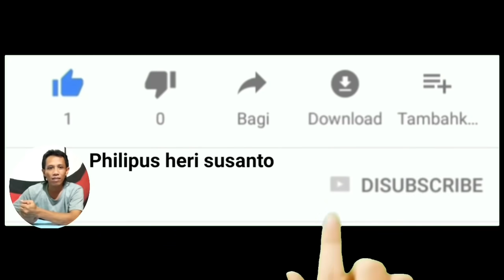Yang lagi viral Prank hipnotis wanita cantik bikin gemes lucu banget